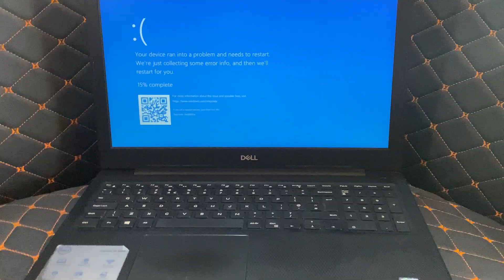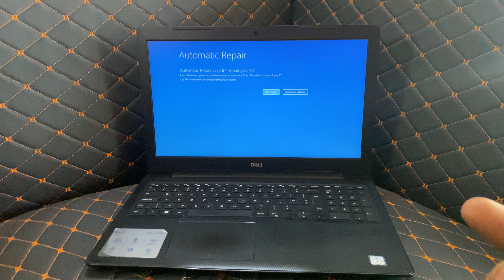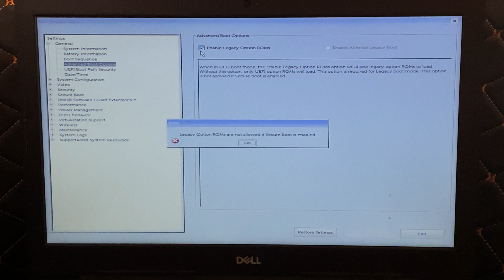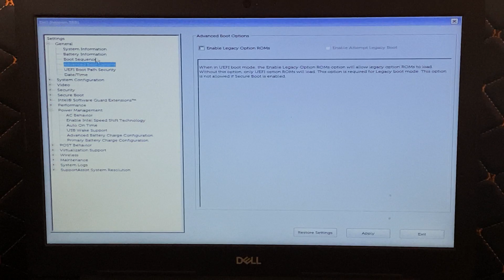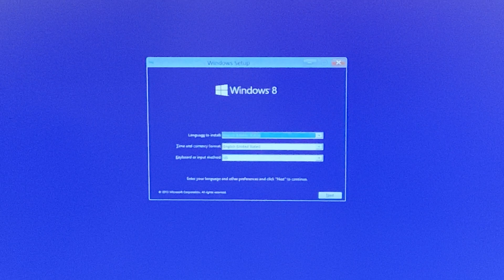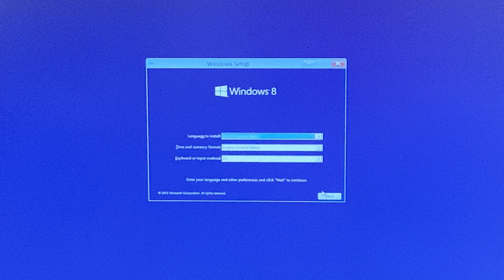How to Enable USB Boot Option on Dell Inspiron 15 3000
How to Enable USB Boot Option on Dell inspiron 15 3000 Fixed 1.Restart the computer and press f2 while starting up. This enters the setup program. 2.Select the Boot tab and change to Legacy Boot, Secure Boot Off. After restarting, this shows the boot sequence and the order can be changed using +/- keys. 3.I then change the boot order to. CD/DVD. USB drive. Hard drive. To specify the boot sequence: /Start the computer and press ESC, F1, F2, F8 or F10 during the initial startup screen. ... /Choose to enter BIOS setup. ... Use the arrow keys to select the BOOT tab. ... /To give a CD or DVD drive boot sequence priority over the hard drive, move it to the first position in the list.